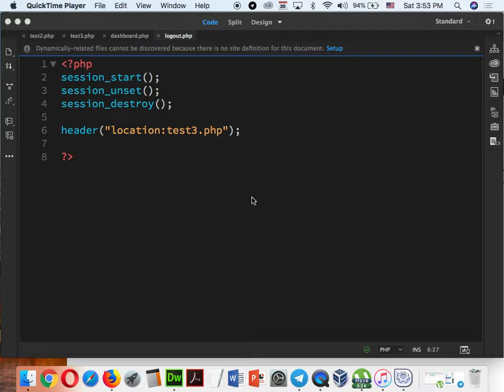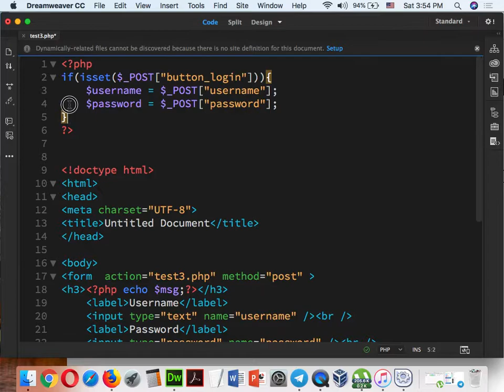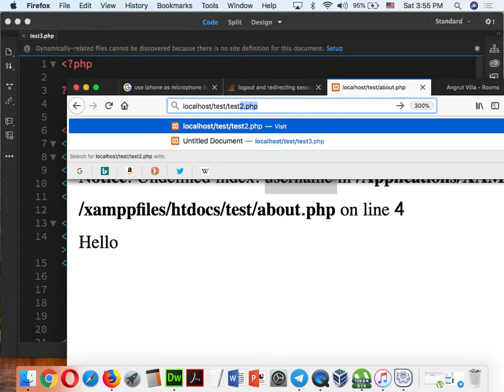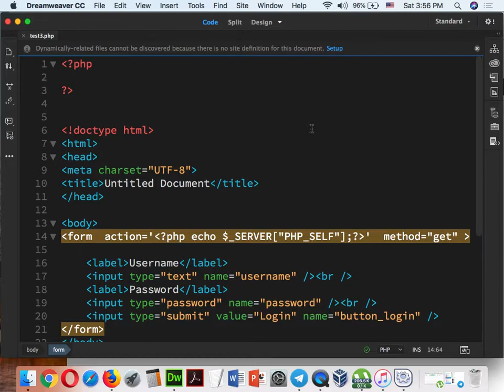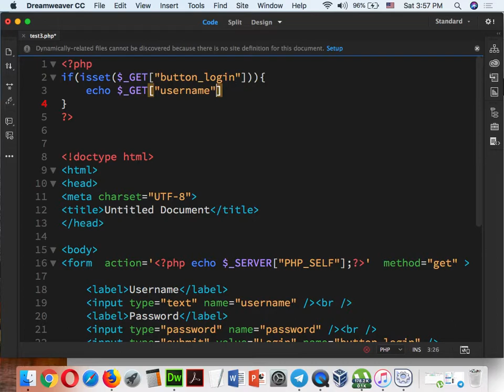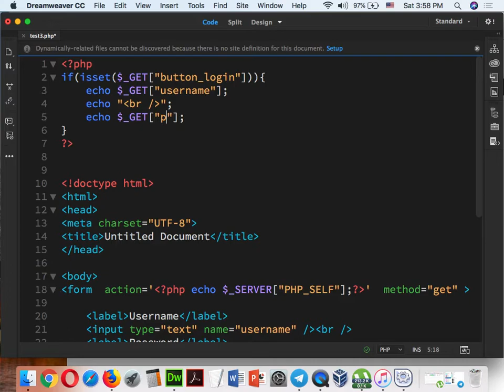Part 090 - PHP 24